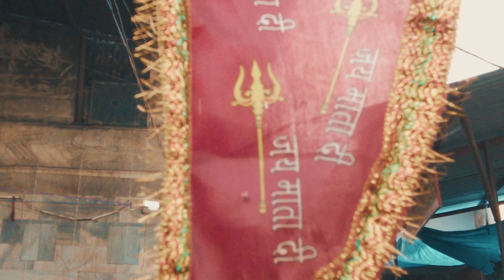Belon & Narora Travel with Spiritual Explorer Ankit Gupta | Shri Sarva Mangla Mata Darshan at Belon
Belon Wali Mata Ki Katha || Belon Mandir || Bulandshahr || Belon
                                 Karanwas Belon Mandir
                                 Karanwas Belon Mandir Kahan Sthit Hai
                                 Karanwas Devi Temple
                                 Karanwas UP
                                 Karanwas Ganga Ji
                                 Karanwas Wali Mata
                                 Belon Wali Mata
                                 Belon Wali Mata Ka Mandir
                                 Belon Wali Mata Ki Kahani

तो दोस्तों यह वीडियो उत्तर प्रदेश के बुलंदशहर में स्थित करनवास बेलोन मंदिर के ऊपर बनाया गया है जहां एक और सतयुग में भगवान भोलेनाथ के आशीर्वाद से मां पार्वती को सर्वमंगला भवानी के रूप में पूजा जाता है तो वहीं दूसरी ओर करण वास में मां कल्याणी देवी का मंदिर है जिसके बारे में पौराणिक मान्यताओं के अनुसार कहा जाता है कि महाभारत काल में सूर्यपुत्र कर्ण यहां सवा मन सोना गरीबों को दान किया करते थे। तो दोस्तों इस वीडियो में करनवास बेलोन मंदिर की कथा और उससे जुड़ा हुआ इतिहास बताया गया है और साथ ही इस जगह को दिखाया भी गया है धन्यवाद।

Embark on an enlightening journey with "Belon & Narora Travel: Unveiling Spiritual Secrets with Ankit Gupta!" Join Spiritual Explorer Ankit Gupta as he takes you through the mystical landscapes of Belon and Narora, uncovering the divine secrets of Shri Sarva Mangla Mata Darshan. In this captivating travelogue, witness the serene beauty and spiritual richness of these sacred places. Discover ancient temples, participate in soul-stirring rituals, and immerse yourself in the local culture and traditions. Whether you're a seasoned traveler or a spiritual seeker, this video promises to offer profound insights and unforgettable experiences. Don’t miss out on this unique blend of travel and spirituality!

Belon and Narora, two hidden gems in India, are known for their spiritual significance and enchanting beauty. Ankit Gupta, a renowned spiritual explorer, guides you through these tranquil destinations, sharing his deep knowledge and personal experiences. The journey begins in Belon, home to the revered Shri Sarva Mangla Mata Temple. This ancient temple, dedicated to the goddess Sarva Mangla Mata, is a place of immense spiritual power and devotion. Ankit delves into the history and legends surrounding the temple, offering viewers a glimpse into its sacred aura.

The video captures the essence of Belon, from its serene environment to the vibrant local festivals. You’ll witness the daily rituals performed by devotees and explore the temple's intricate architecture. Ankit’s narration brings the stories and myths to life, making you feel a part of this spiritual journey. The Shri Sarva Mangla Mata Darshan is a highlight of the trip, offering a rare opportunity to experience the divine presence and blessings of the goddess.

Next, the journey takes you to Narora, a town located on the banks of the holy Ganges River. Narora is not just a place of natural beauty but also holds great religious significance. Ankit explores the ghats of Narora, where pilgrims gather to perform sacred rites and ceremonies. The tranquility of the river and the spiritual activities along its banks create a mesmerizing backdrop for this part of the journey. Ankit's insights into the local customs and practices enrich the experience, making it more than just a visual treat.

In Narora, you’ll also visit several lesser-known temples and shrines, each with its own unique history and spiritual significance. Ankit's exploration includes interactions with local priests and devotees, providing an authentic glimpse into the religious life of the town. The video beautifully captures the essence of Narora’s spiritual landscape, highlighting its role as a significant pilgrimage site in India.

Throughout the video, Ankit emphasizes the importance of connecting with one's inner self and the divine. His reflections on spirituality, faith, and the power of sacred places offer viewers valuable insights and inspiration. Whether you are planning a visit to these destinations or simply exploring them virtually, Ankit’s guidance will help you appreciate their profound spiritual essence.

The production quality of the video is top-notch, with stunning visuals and immersive soundscapes that transport you to the heart of Belon and Narora. The use of drone shots, close-ups of rituals, and scenic landscapes add a cinematic quality to the travelogue. Ankit’s engaging narration and storytelling keep you hooked from start to finish, making this video a must-watch for anyone interested in spiritual travel.